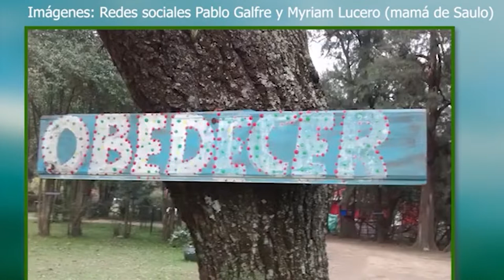Testimonio de Miriam Lucero madre de Saulo Rojas fallecido en una comunidad terapéutica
Luego del juicio por la muerte  de Saulo Rojas, el joven mendocino que se quitó la vida en junio de 2013 en la Comunidad San Camilo en Buenos Aires. Conversamos con Miriam Lucero madre de Saulo que señala la importancia y trascendencia que tiene este juicio sentando un precedente ya que es el primer juicio donde se juzga a integrantes de las comunidades terapéuticas.